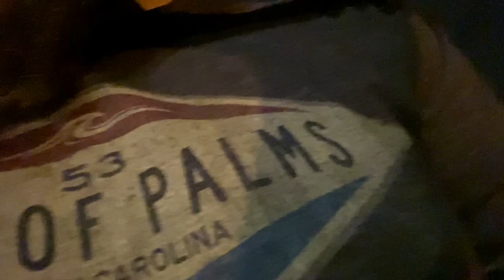The yards are full! We fix and then add new work lights. RV Transporting / Hotshot Car Hauling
We fix the work lights on the rear of the truck. Then one quits working so we add new ones. The yards are over flowing with campers!